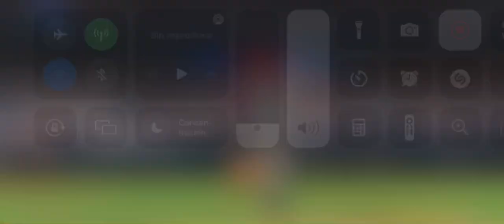Nationals vs Toronto buen ponche MLB 2k21